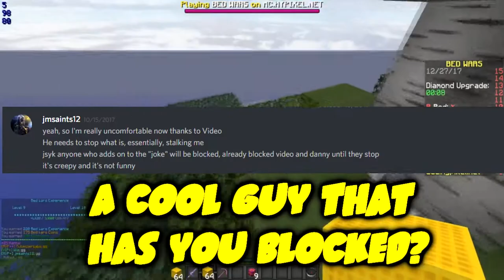Interviewing the owner of ri$e clan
Description

As always "Peace Love and Fam." -Tubesterkake
(My Server) ip: Vigilancemc.com
Song Title's from this video
Thank you to my editor Danny & GFX artists WillyShakes & ItsTeahl they make these videos happen show them LOVE!